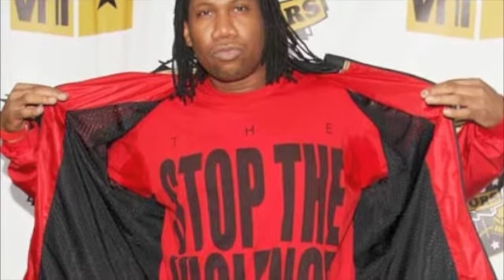The Bridge Is Over KRS-One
Fuck Nelly

Hip Hop Needs to be only KRS-One

KRS-One is one of the greatest rappers ever